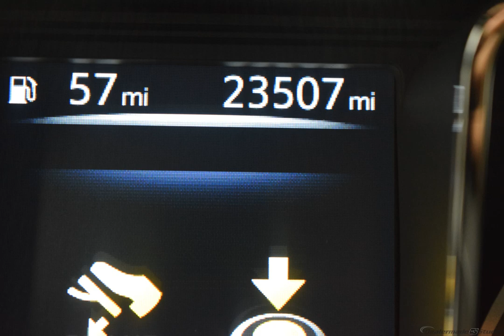2018 Glacier White Nissan Titan 4D Crew Cab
Used 2018 Glacier White Nissan Titan 4D Crew Cab SV Black
Priced below KBB Fair Purchase Price! *BLUETOOTH*, *BACKUP CAMERA*, *SAT Radio*, *CLEAN CARFAX*, 4WD, ABS brakes, Alloy wheels, Electronic Stability Control, Heated door mirrors, Illuminated entry, Low tire pressure warning, Remote keyless entry, Traction control.